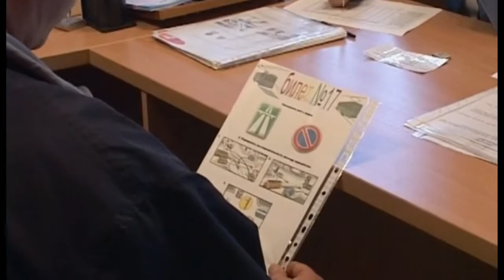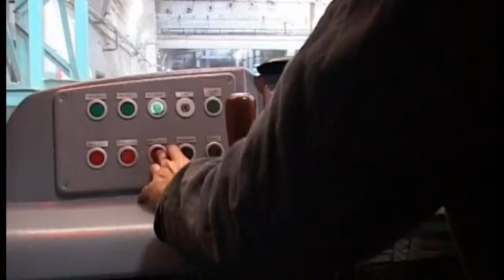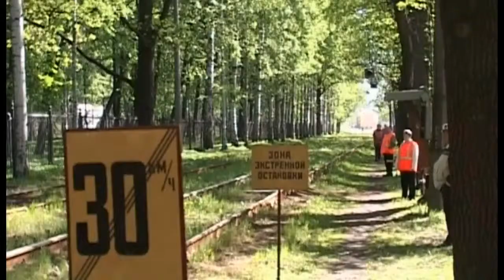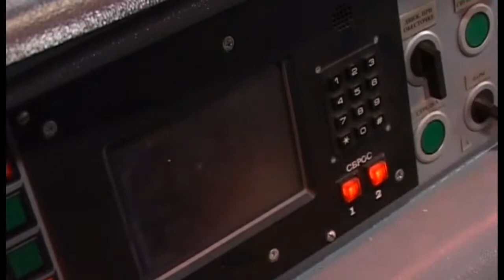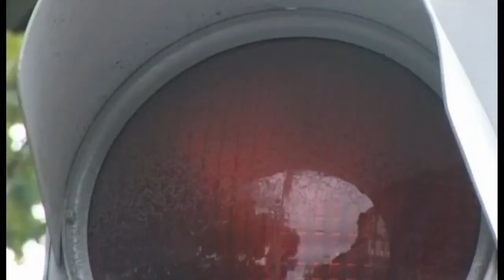tram saint petersburg 1 Documentary Lengh AMAZING Documentary